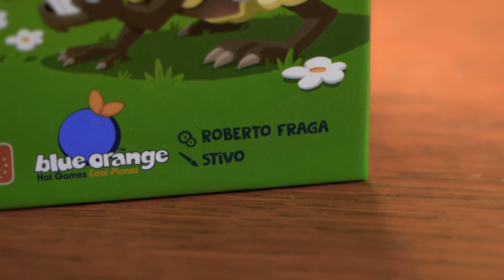Uly & Polly - Les règles du jeu en un zeste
Aidez Polly le chien de berger à retrouver Uly le loup malicieux qui se cache parmi le troupeau de moutons !

🍼 : 4+
⏳ : 15 min
🥳 : 2-5 joueur·se·s
⚙️ : Roberto FRAGA
🖌️ : Stivo

Un 👍 si vous avez aimé cette nouvelle vidéo ! Et n'hésitez pas à partager nos contenus avec BlueOrangeNews !